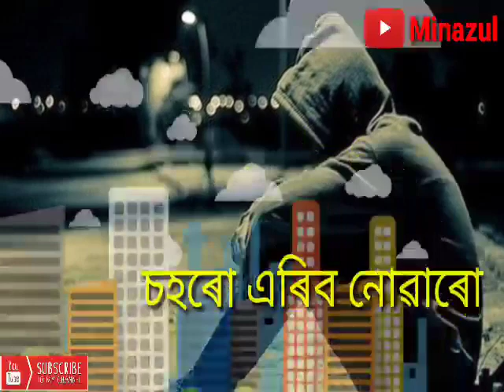বতলো এৰিব নোৱাৰো,,,//bulbul Hussain song,